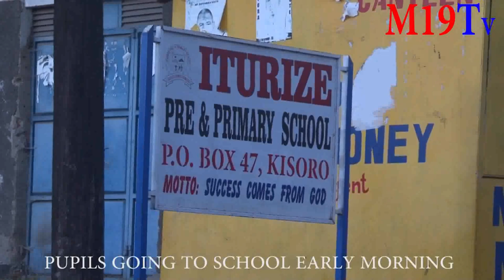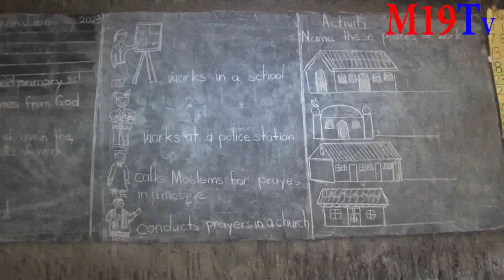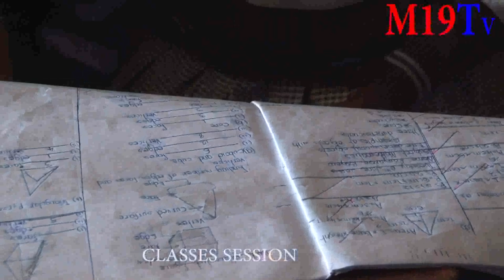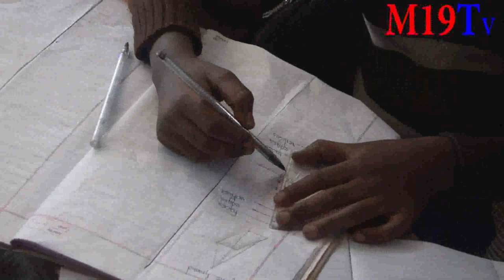ITURIZE PRE AND PRIMARY SCHOOL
HOW PUPILS GO TO SCHOOL IN HARD TO REACH AREAS, ITURIZE IS A PRE AND PRIMARY SCHOOL FOUND IN NYARUSIZA SUB COUNTY KISORO DISTRICT WITH OVER 35 STAFF MEMBERS,
IT WAS FOUND BY GAD GAKARA